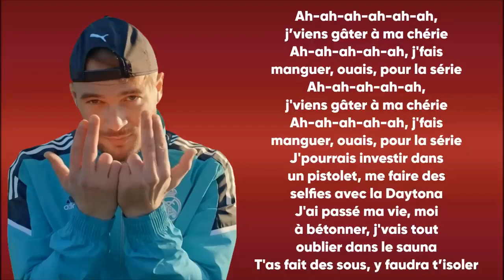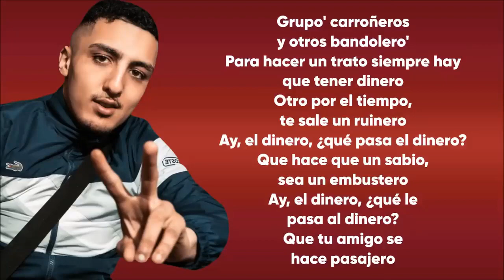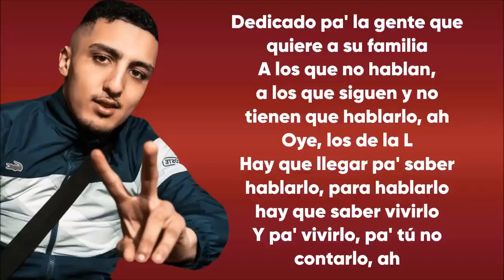Morad ft. JuL - Se Grita (Letra/Lyrics)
[Intro: JuL]
Pa-pa-pa-pa-pa-pa-pa-pa-pa-pa-pa, pa-pa-pa-pa-pa-pa, pa, pa
Pa-pa-pa-pa-pa-pa, pa-pa-pa-pa

[Estribillo: Jul & Morad]
Po-po-po-po-po-po, po-po-po-po-po-po, se grita si amigo está detenido al la'o
Po-po-po-po-po-po, po-po-po-po-po-po, dinero no compra la palabra de mi lao’
Po-po-po-po-po-po, po-po-po-po-po-po, familia no toca, familia nunca nombrao'
Po-po-po-po-po-po, po-po-po-po-po-po, familia cerrada y el vínculo que es cerrao'

[Verso 1: JuL]
Ah-ah-ah-ah-ah-ah, j’viens gâter à ma chérie
Ah-ah-ah-ah-ah, j'fais mangué, ouais, pour la série
Ah-ah-ah-ah-ah, j'viens gâter à ma chérie
J'pourrais investir dans un pistolet, me faire des selfies avec la Daytona
J'ai passé ma vie, moi à bétonner, j'vais tout oublier dans le sauna
T'as fait des sous faudra t’isoler
Après, ils deviennent jaloux, tous ces p’tits connards
J'ai tellement d’givre, j'me suis fait frissonnеr
Parce que j'ai raconté un peu la viе qu'on a
Poto parles pas mal de lui c’est mon soss'
En fumette en vingt minutes j'ai croisé dix mossos
Y'a d'la beuh dans la boite à gants, mais ça clame l'innocence
Aqua' dans l'RS4 j'sais même plus si on est dans l'bon sens

[Verso 2: Morad]
De pequeño era raro, me miraban todo el rato
Crecí yo pensando en querer los aparato'
Crecí yo pensando que la vida es solo un rato
Y si me la para', la tuya te la mato
Ib-Iban en la moto, haciendo alboroto
Ninguno era chota, y todo' eran loco'
Loco' guerrillero', odio a lo' madero'
Tiempo pasajero, problemas que exagero
Que aquí ya pistoleros y balas extranjeras
Grupo' carroñeros y otros bandolero'
Para hacer un trato siempre hay que tener dinero
Otro por el tiempo, te sale un ruinero
Ay, el dinero, ¿qué pasa el dinero?
Que hace que un sabio, sea un embustero
Ay, el dinero, ¿qué le pasa al dinero?
Que tu amigo se hace pasajero

[Pre-Estribillo: Morad]
Eso ya lo sé, que vivo cosas que yo no lo imaginé
Es con lo malo que yo tuve que crecer y no lo digo pa' que tú lo vaya' a hacer, lo vaya' a hacer
¿Y qué pasará? Seguro que todo lo malo pasará
La vida incluso a vece' a mí me pisará
Y algo bueno y algo malo quitará, lo quitará
[Estribillo: Jul & Morad]

[Verso 3: Jul]
J'suis calé dans l'audi, oh-oh, j'suis calé dans l'Audi
J'suis calé dans l'audi, j'suis coté passager
J'repense à mes problèmes quand j'ai pas lâché
Quand j'savais pas nager, quand ça m'a pas aidé
Maintenant niquez vos mères mais j'préfère qu'on soit pas fâchés
Marseille c'est kalashé pour les braquos c'est cagoulé
Quand j'pense à faire des sous eux ils pensent à m'voir couler
Autoroute du Soleil en crabe, on va débouler
J'construit la vitre ouverte poto j'arrive plus à rouler, eh-eh-eh

[Outro: Morad & JuL]
Dedicado pa' la gente que quiere a su familia
A los que no hablan, a los que siguen y no tienen que hablarlo, ah
Oye, los de la L
Hay que llegar pa' saber hablarlo, para hablarlo hay que saber vivirlo
Y pa' vivirlo, pa' tú no contarlo, ah
Tu-tu-tu-tu-tu-tu-tu-tu, ru-tu-tu-tu-tu
Tu, tu-tu-tu-tu-tu-tu-tu-tu, ru-tu-tu-tu-tu
Tu, tu-tu-tu-tu-tu-tu-tu-tu, ru-tu-tu-tu-tu
Tu, tu-tu-tu-tu-tu-tu-tu-tu, ru-tu-tu-tu-tu